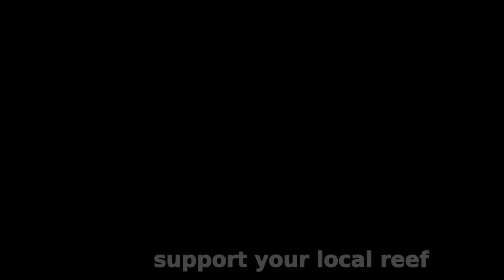Malibu Jan 2014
Music credit Mariachi El Bronx - My Brother The Gun